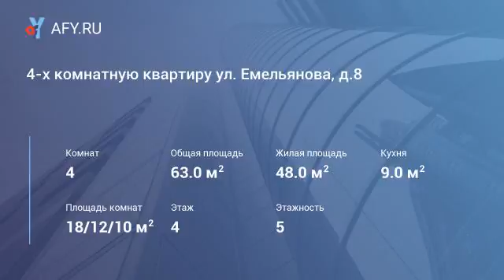4-х комнатную квартиру ул. Емельянова, д.8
Цена: 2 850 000 Руб.
Вы ищете квартиру для большой семьи? Тогда этот вариант вас точно заинтересует!4-х комнатная квартира общей площадью -63 кв.м -есть где разгуляться! Комнаты смежно-изолированные , светлые, сан.узел раздельный.Отличный район:все необходимое для комфортной жизни в шаговой доступности:школа, детский сад, магазин "Пятерочка", остановка общественного транспорта и Автолайнов Тула-Щекино и огромное преимущество машиноместо во дворе! Квартира находится на 4-ом этаже окна во двор дети и машина под присмотром!В квартире новая проводка-ваша безопасность!Окна пвх, санузел раздельный-итальянский кафель, встроенная кухня, встроенный шкаф и дизайнерский ремонт!Отличные соседи, во дворе 2 детских сада, через дорогу школа. Отличное местоположение-все в шаговой доступности!